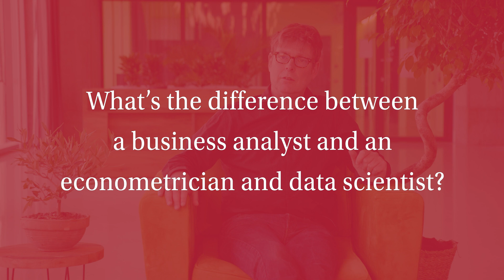Bachelor | Econometrics | University of Amsterdam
Did the economic crises have an effect on elderly care? How can we increase profits sustainably? How will Brexit affect the European economy? Econometrists help to answer these questions by analysing real data through mathematical and statistical models. In the BSc Econometrics we train you to programme these models and interpret their outcome effectively.